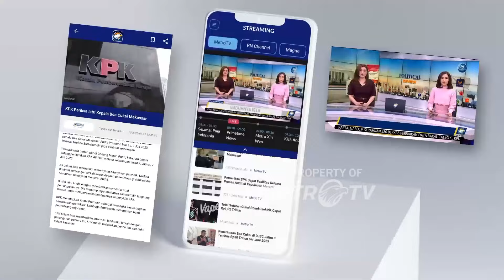Debat Publik Kedua Cabup dan Cawabup Kabupaten Mimika - [Metro Pagi Primetime]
MetroTV, KPU Kabupaten Mimika sukses menggelar debat kedua bagi calon bupati dan calon wakil bupati. Debat kedua calon bupati dan wakil bupati kabupaten Mimika 2024 merupakan kesempatan berharga bagi masyarakat untuk melihat lebih dalam tentang visi dan misi masing-masing calon dalam membawa perubahan positif bagi daerah tersebut.